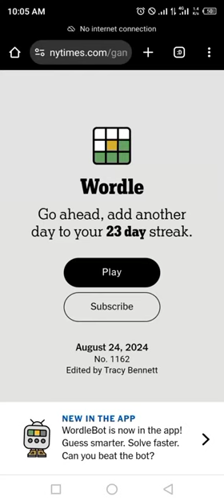Wordle New York Times NYT Today Answer 24 August 2024 Saturday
WORDLE No.1162